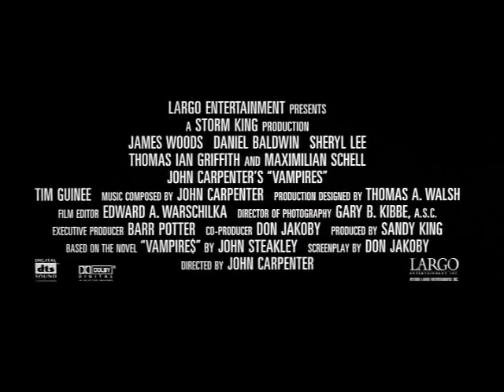Vampiros De John Carpenter (1998) - Trailer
Vampires (original title)
Director: John Carpenter
Writers: John Steakley (novel), Don Jakoby (screenplay)
Stars: James Woods, Daniel Baldwin and Sheryl Lee